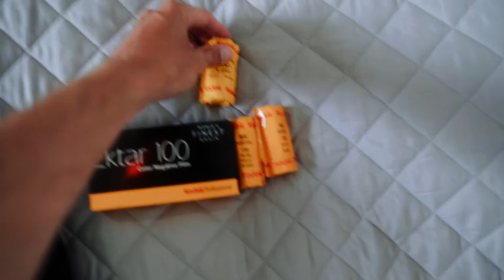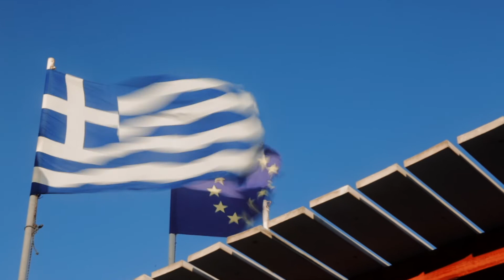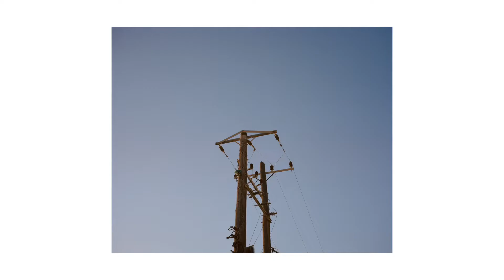Shooting film à Mykonos avec un Mamiya 7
Après plus d'un mois d'absence sur YouTube me voici de retour avec une vidéo tournée pendant mes vacances à Mykonos. Dans celle ci je vous parle de comment cette expérience s'est passé et vous montre l'arrière pays.
Je suis parti avec mon Mamiya 7 et en bonus mon petit Olympus MJU II. Et j'ai shooté avec l'EKTAR 100 puis la PORTRA 400. J'espère que cette vidéo vous plaira comme j'ai apprécié la réaliser, merci à Samar pour m'avoir filmé et m'avoir suivi encore dans mes délires.

Venez en discuter en commentaire !

Bonne vidéo,
Merci !